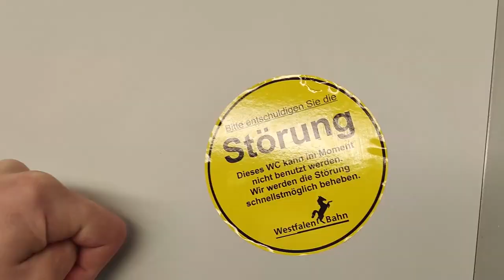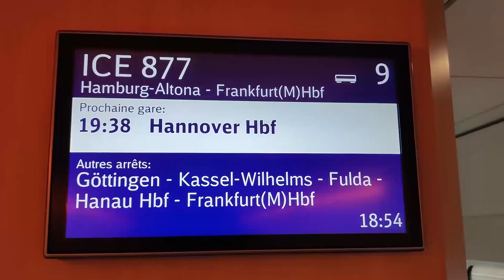Mobilitätsservice der Deutschen Bahn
Zum Europäischen Protesttag am 5. Mai 2023 hat in diesem Jahr die Interessenvertretung Selbstbestimmt Leben Deutschland e.V. zu einer deutschlandweiten Bahnfahrt für Menschen mit eingeschränkter Mobilität aufgerufen. Unter dem Motto „lasst die Hublifte glühen“ soll das Mobilitätsversprechen der Deutschen Bundesbahn auf die Probe gestellt und über die Aktion berichtet werden.

Da ich häufig mit der Bahn verreise, bin ich diesem Aufruf gefolgt und habe eine Bahnfahrt von Bielefeld nach Hamburg absolviert. Ich berichte hier nun von meiner Erfahrung am Protesttag selbst und über meine Erfahrungen der letzten Jahre.

Ups, das Bedürfnis ruft …Ich rufe meine Assistenz und sie begleitet mich zur Toilette. Oft dürfen wir dann feststellen, dass die Toilette für Behinderte nicht in Betrieb ist, da sie verstopft, der Auffangbehälter voll oder die Anlage verunreinigt ist.Seit einem Jahr passiert es immer öfters, dass ich von der Mobilitätszentrale kurzfristig vor Antritt einer Bahnfahrt angerufen werde und mir mitgeteilt wird, dass die einzige Toilette für Behinderte im gebuchten Zugteil unbrauchbar ist. Der Service ist zwar ganz nett, aber nicht wirklich hilfreich. Ich habe nicht die Möglichkeit einen anderen Zug zu nehmen, da meistens Termine geplant sind und eine Umbuchung ist nicht so, ohne Weiteres, möglich.

Ich frage mich, ob es nicht möglich wäre, die Behindertentoilette bei Bedarf nur für Menschen mit Handicap und Eltern mit Kindern bzw. Kleinkindern zu öffnen. Die übrigen Fahrgäste können die zahlreichen anderen Toiletten des Zuges nutzen. Für Rollifahrer sind diese teilweise ohnehin nicht erreichbar.

Bitte teilt diesen Beitrag, damit die Aktion ein voller Erfolg werden kann. Ich bin gespannt auf eure Erfahrungen, teilt sie mir gerne in den Kommentaren mit.